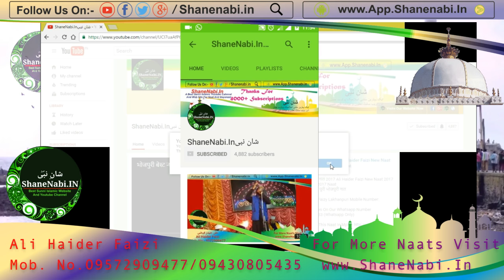Kursi Par Koi Bhi Bethe Khawaja Toh Mera Raja Hai | Ali Haider Faizi New Naat 2017